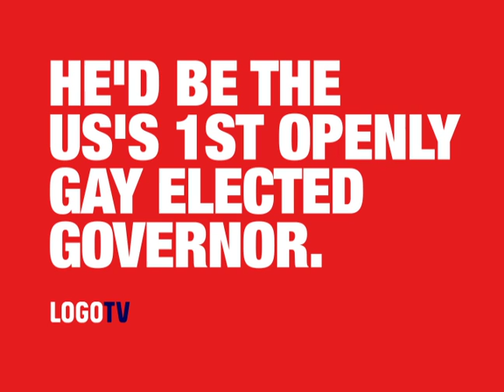Mike Michaud Is Your LGBT Candidate | Quickies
Mike Michaud, from Maine, is United States' first openly gay candidate for Governor. Find out more at news.logotv.com!